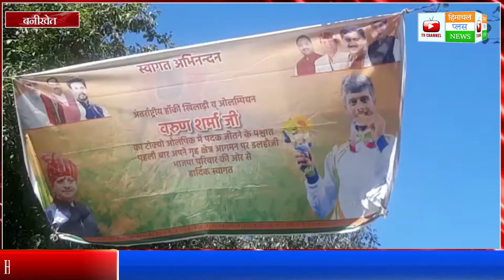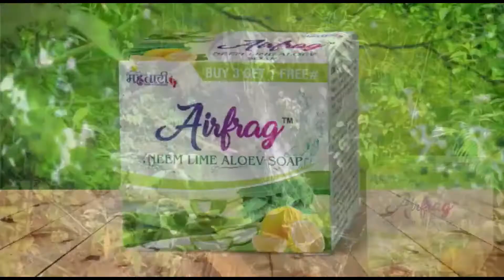भारतीय हॉकी टीम के खिलाड़ी वरुण शर्मा का बनीखेत में भव्य स्वागत